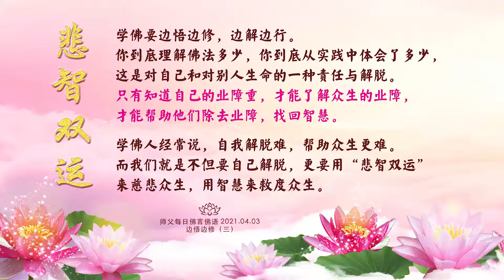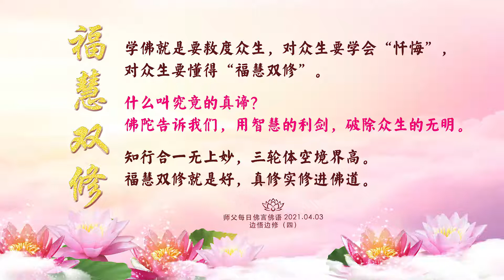卢台长【师父每日佛言佛语】边悟边修 | 2021.04.03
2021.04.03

《边悟边修》

学佛的人，首先要加强道德和性德的培养。
知识和行动要一如。
只会讲理论，没有行学佛的实践之路，并不是真正的与佛相应。
就等于一个会烧菜的人，嘴巴说得一套一套的，但是他从来没有烧过菜，再怎么样说也不是一个好厨师。

知识好比地图，实践好比登山，明师好比向导。
只有正确的路线，在向导的指引下，才能避开一路上所有的陷阱，顺利地登上顶峰，你才能一览究竟真谛的佛光。

学佛没有师父教，
犹如看病不吃药，
修心为己心眼小，
错解佛法成不了。

学佛要边悟边修，边解边行。
你到底理解佛法多少，你到底从实践中体会了多少，这是对自己和对别人生命的一种责任与解脱。
只有知道自己的业障重，才能了解众生的业障，才能帮助他们除去业障，找回智慧。

学佛人经常说，自我解脱难，帮助众生更难。
而我们就是不但要自己解脱，更要用“悲智双运”来慈悲众生，用智慧来救度众生。

学佛就是要救度众生，对众生要学会“忏悔”，对众生要懂得“福慧双修”。

什么叫究竟的真谛？
佛陀告诉我们，用智慧的利剑，破除众生的无明。

知行合一无上妙，
三轮体空境界高。
福慧双修就是好，
真修实修进佛道。

文字摘选自 台长博客